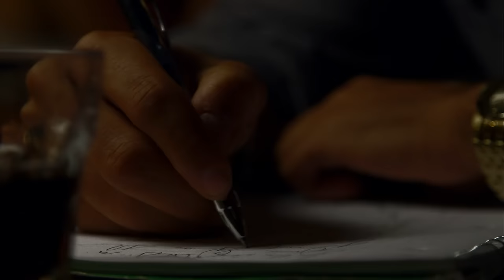A Stand Up Guy (2016) | Official Trailer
A low-level mobster tries to disappear in the Witness Protection Program, only to become an internet celebrity when his open-mic set goes viral.

DIRECTED BY Mike Young
STARRING Danny A. Abeckaser, Annie Heise, Nick Cordero, Luke Roberston, Jay R. Ferguson, Ethan Suplee, Michael Rapaport, Bob Saget
1091 Pictures